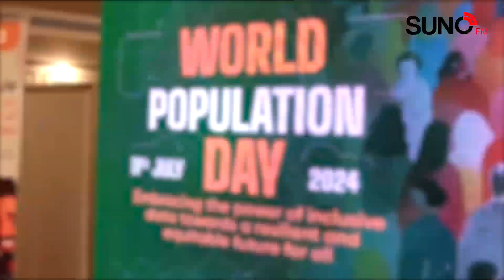World Population Day | Nagina Akhtar's Interview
On World Population Day, Nagina Akhtar, Director of the Population Program Wing at the Ministry of National Health Services, shares insights with Suno FM. She discusses population challenges, strategies for sustainable growth, and the importance of health services in managing population dynamics.

To stay update daily and enjoy latest content